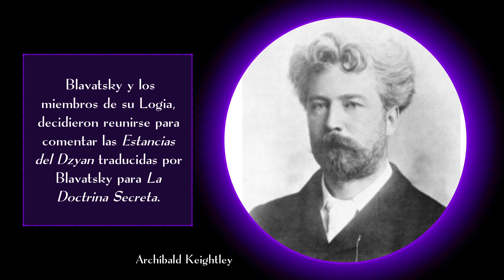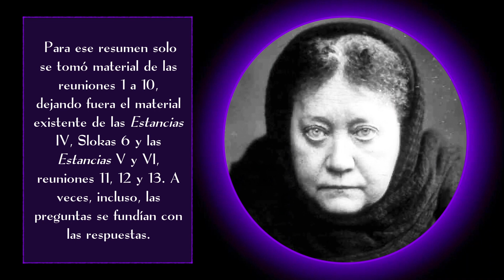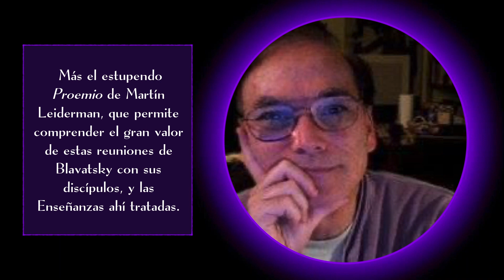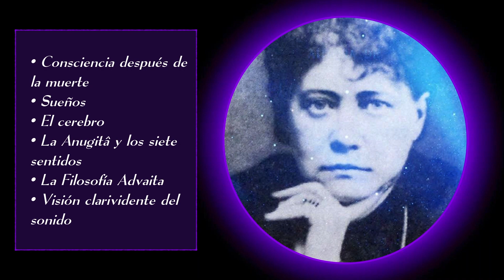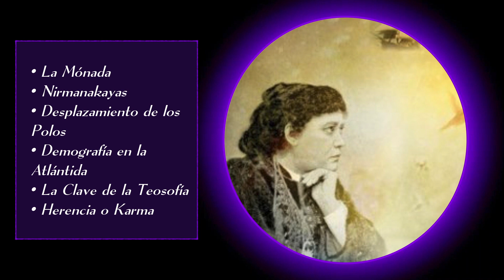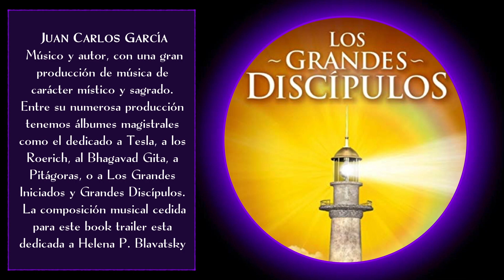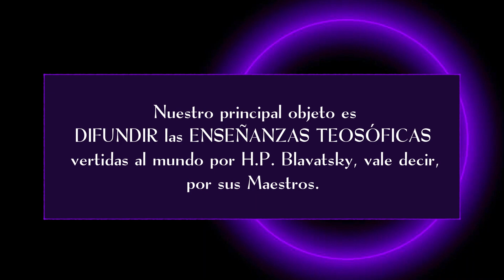Book Trailer Comentarios a La Doctrina Secreta de H.P. Blavatsky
Un escueto resumen de las vicisitudes de los manuscritos, desde que se perdieran a la muerte de H.P.B. (1891), hasta su recuperación en los años ochenta del siglo pasado.